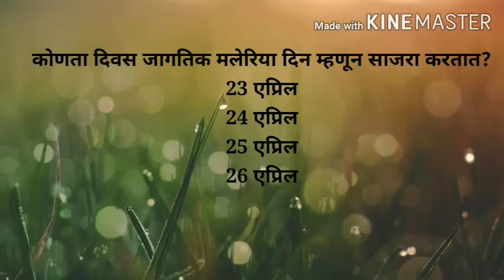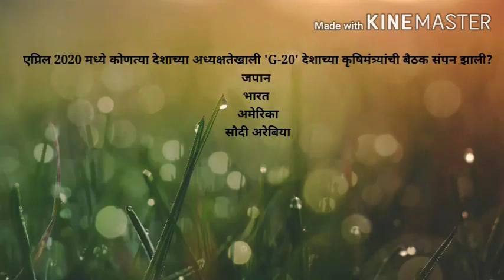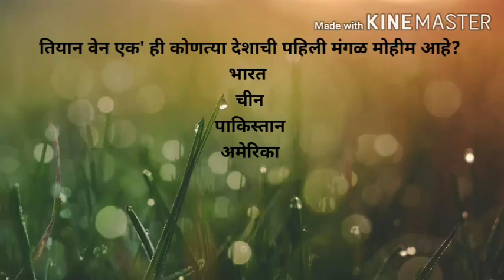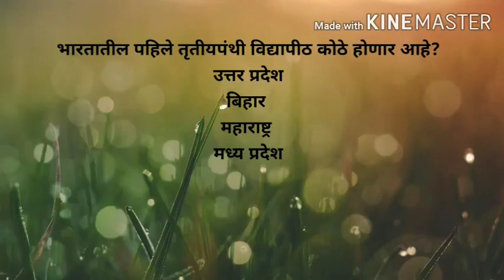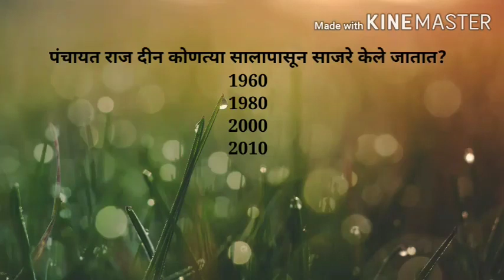चालू घडामोडी 26 एप्रिल 2020